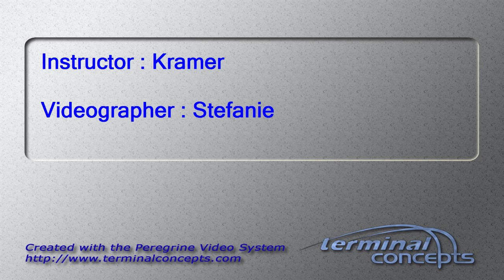Dustin Rea's Tandem skydive!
Dustin Rea's tandem skydive on Saturday, August 15, 2015 with Kramer at Skydive Indianapolis.  Located in Frankfort, IN, Skydive Indianapolis is THE place for tandem, AFF and experienced skydivers.  Come out and Skydive Indiana, Skydive Kentucky, and Skydive Ohio!